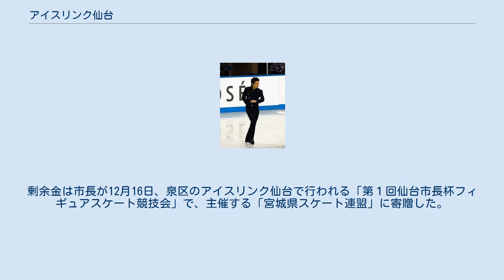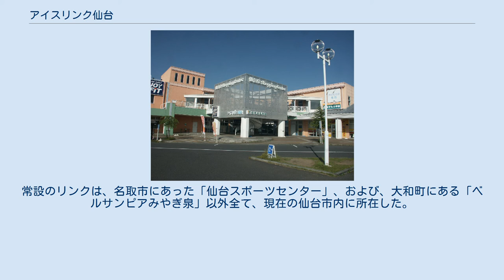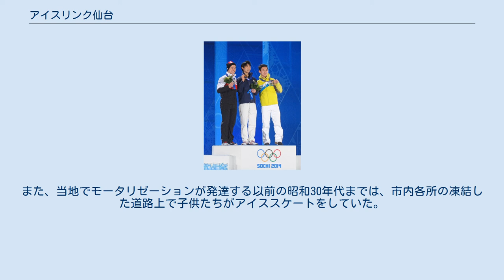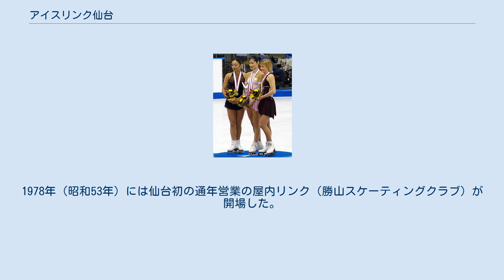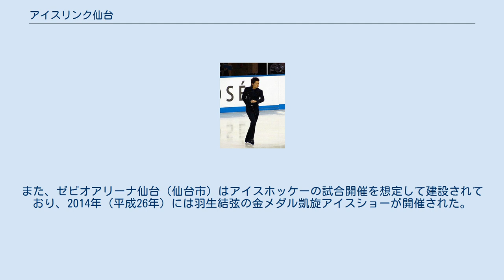アイスリンク仙台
アイスリンク仙台（アイスリンクせんだい）は、宮城県仙台市泉区の三井不動産SPORTS LINK CITY FUN-TE!（ファンテ!）のスポーツ棟にある、年中24時間営業のスケートリンクである（名称変遷あり）。
 同市にある仙台城（青葉城）外堀の五色沼（地図）は日本フィギュアスケート発祥の地とされるオリンピック2大会連続優勝の男子シングルの羽生結弦 と五輪優勝の女子シングルの荒川静香を記念するギャラリーが当リンクに併設されている。
 また、2002年ソルトレークシティ五輪4位入賞の本田武史、2006年トリノ五輪で金メダルを獲得した荒川静香も本リンクに通っていた。
 五輪2連覇の偉業を達成した羽生結弦が生まれ育った 仙台市 で17歳まで通い練習したリンクである(当リンク2004年閉鎖～2007年再開)(2011年時4ヶ月間営業停止)。
また、オリンピック金メダリストを3大会輩出したリンクで当リンク出身者は、2002年ソルトレークシティ五輪4位の本田武史から2018年平昌五輪 金メダル五輪２連覇の羽生結弦まで、5大会連続で入賞者を1人以上輩出している（沿革参照）。
 羽生結弦は、震災後から今、現在も自分の著書2冊の印税の全額をアイスリンク仙台へ多額の寄付をしており、ホームページにて毎年詳細が報告されている。
また、当リンクで練習する子供たちの送迎用のバス２台を寄贈している。
 2014年4月には羽生結弦 祝賀パレードの剰余金を「宮城県スケート連盟」に寄付。
アイスリンク仙台で贈呈式が行われた。
連盟は寄付金を活用し、アイスリンク仙台で同日開かれた七夕杯フィギュアスケート競技会のメダルを制作したほか、新人発掘講習会やジュニア世代の大会開催費用に充てる方針である。
 また2018年4月にも羽生結弦 祝賀パレードの剰余金を全額を寄付。
剰余金は市長が12月16日、泉区のアイスリンク仙台で行われる「第１回仙台市長杯フィギュアスケート競技会」で、主催する「宮城県スケート連盟」に寄贈した。
選手の技術の向上を目指した合宿や遠征の費用、次世代の選手の発掘にむけた講習会の開催費用に役立ててほしいとし、県スケート連盟は来年以降も大会を続け、県内のスケート選手の強化・育成に力を入れていくとした。
 当リンクは羽生結弦 ファンにとって「聖地」の1つともなっており、世界中の羽生ファンが次々と「巡礼」している。
そのため仙台市および関連団体も、同市の主要な観光地の1つとして宣伝している。
 泉中央副都心から泉ヶ岳通り（県道泉塩釜線）を東に行くと、（旧）奥州街道・七北田宿と国道4号仙台バイパスとの間に「三井不動産SPORTS LINK CITY FUN-TE!」があり、そのスポーツ棟に当リンクはある。
24時間通年滑走可だが、一般向け営業は開始が10:00から12:00までのいずれかで平日/土日休日や季節により異なるものの、終了は一律18:00である。
その他の時間帯は、貸し切り営業になっている。
 2009年（平成21年）4月30日に勝山スケーティングクラブ（宮城県仙台市）が閉鎖されてから、2015年（平成27年）9月19日に盛岡市アイスリンク（みちのくコカ・コーラボトリングリンク、岩手県盛岡市）が開業するまで、東北地方で唯一の24時間通年滑走可のスケートリンクだったため、特に夏季には東北各地から練習に訪れる選手たちもいた。
 当リンクが開設された仙台泉ショッピングセンター（当時）は、バブル景気期にダイエーが泉市（当時）内に建設し、ダイエー新松戸店（現イオンフードスタイル新松戸店）に続いて2例目となるスケートリンク併設のダイエー店舗として1988年（昭和63年）11月1日に開店した（同市を1988年3月1日に編入した仙台市は1989年4月1日に政令指定都市移行）。
 荒川のレイバック・イナバウワー（2006年8月） 2014年ソチ五輪 (金メダル) (日本男子シングル初) 羽生結弦 2018年平昌五輪 (金メダル) (66年ぶり連覇) 羽生結弦 当リンクに新松戸店から転勤してきた長久保裕コーチ、都築章一郎コーチ、阿部奈々美コーチら指導陣が数々の日本代表級のフィギュアスケート･シングル競技選手を育て、本田武史・荒川静香・鈴木明子・羽生結弦 等を輩出した。
なお、1998長野五輪以降、2018平昌五輪開催前までの20年間、冬季五輪における日本...